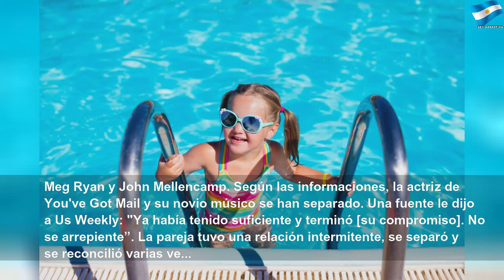Las rupturas más famosas de las estrellas #1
Las rupturas más famosas de las estrellas | Red Study